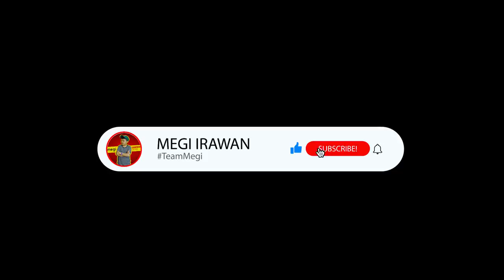BOCAH DEGIL NANGIS DI SUNAT?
Tonton juga

Jangan lupa screenshot bagian yang kamu suka dan post ke instastory dan mention @megiirawann ya!

Yuk saling mutualan yuk, ayo!

Produksi TEAMMEGI PRODUCTION